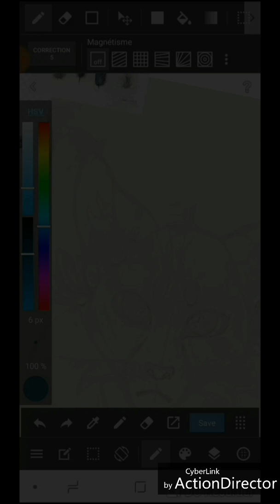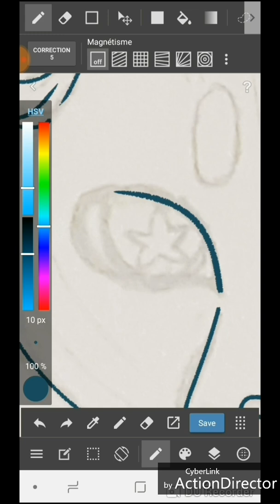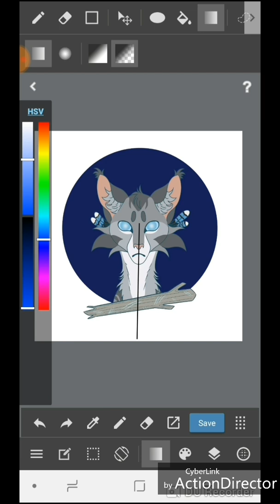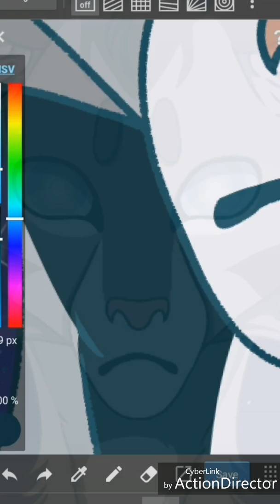SPEEDPAINT - Jayfeather (Warrior Cats)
Song: Son of Princess Luna - Nightcore

Program: Medibangpaint on Android